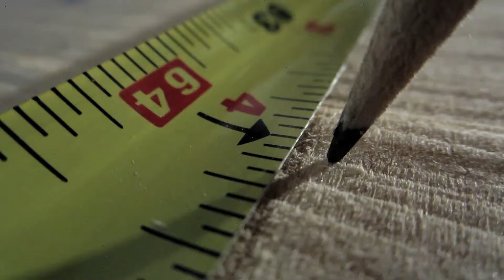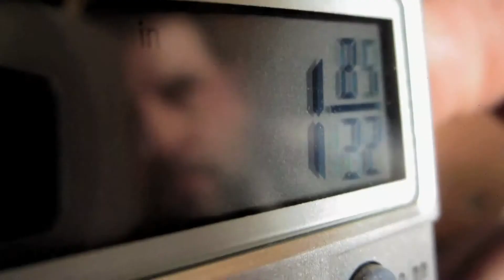Making the Stretcher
The start to finish process of creating a custom DoubWorks stretcher.